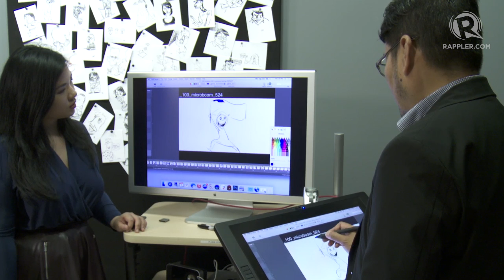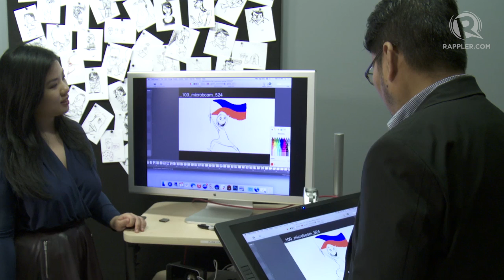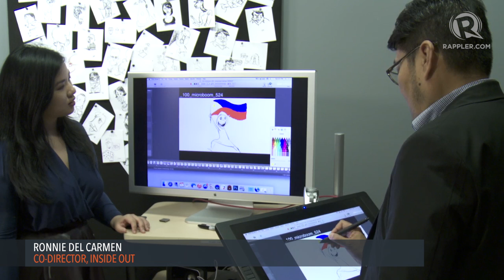Pinoy 'Inside Out' co-director Ronnie del Carmen draws surprise for Pixar fans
More videos on Rappler Follow Rappler for the latest news in the Philippines and across the globe. "I like drawing Joy," del Carmen says. "It's good to see her smiling face